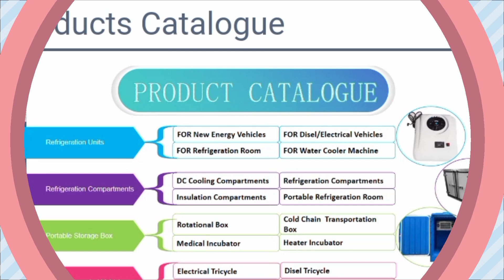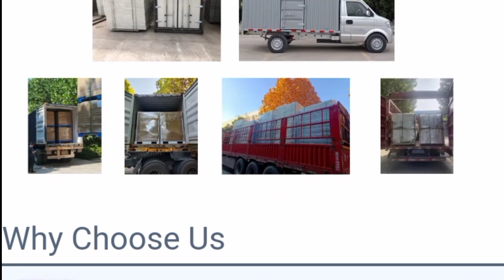Tricycle with fuel engine | Three Wheel Tricycle | Ice Cream Tricycle chines factory ice cream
Tricycle with fuel engine | Three Wheel Tricycle | Ice Cream Tricycle chines factory ice cream I have a tricycle which On which you can travel and send ice cream, this is a very good product for selling ice cream. On top of this, you can take it anywhere, you can set up your shop anywhere and from there you can come home in the evening. A business  By purchasing this, you can get a good job and increase your earnings. Everything is provided inside it. An engine is provided which runs it to make ice cream.